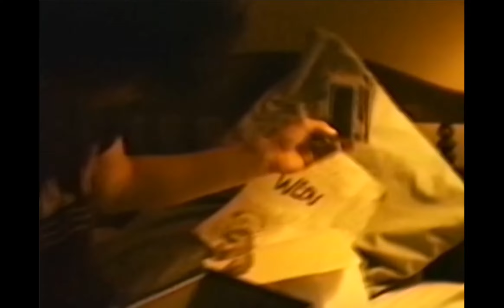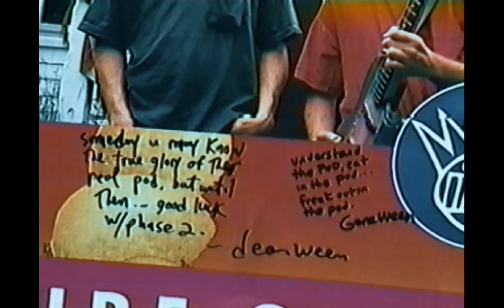Ween - Boognish Rising (1st Slice)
a little video I made for fun in 2018.